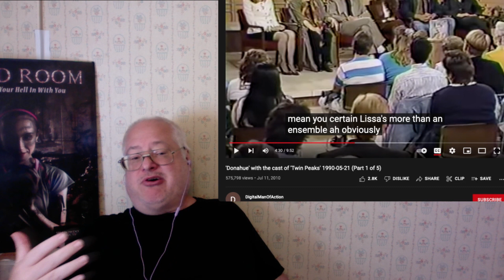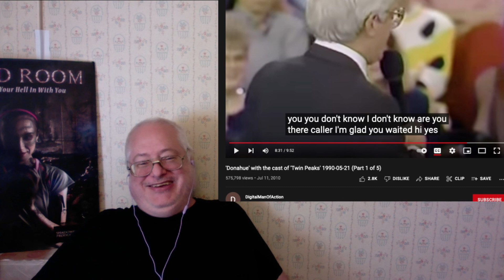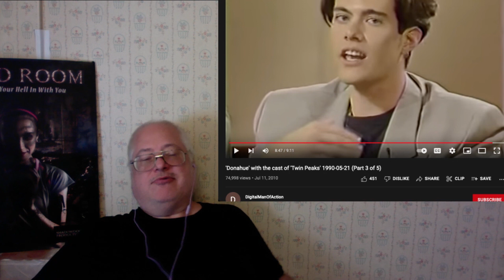Drunk Thoughts on Twin Peaks, Phil Donahue, and 90s Filmmaking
Early Access Reactions- Community, Better Call Saul Season 6, and Mad Men

Current Exclusive Reactions-  Attack on Titan, Succession, Twin Peaks, Barry

Completed Exclusive Reactions- Fullmetal Alchemist: Brotherhood, Atlanta, Black Mirror, True Detective, Fargo, The Wire, Mr. Robot, Dr. Who (Season 1), Battlestar Galactica (Season 1), Enterprise (Season 1), and Orphan Black (Seasons 1-4)

60 extended length movie reactions with more each month.